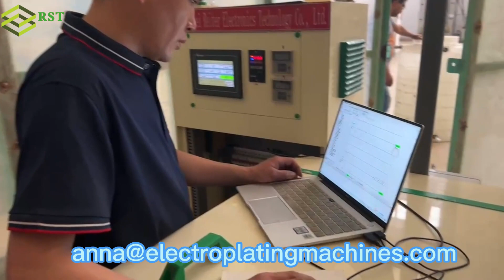Etching machine on site commissioning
Professional metal, pcb etching machine manufacturer